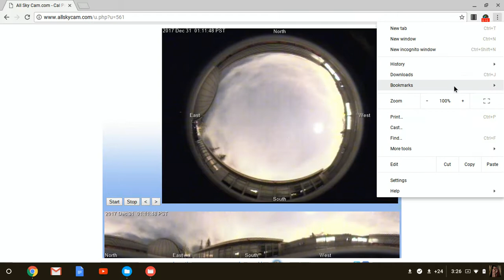California - Explosion of Light in Sky - December 31st 2017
California. Sky explodes with light, simply put. No idea what could have caused this eruption of light, very strange.